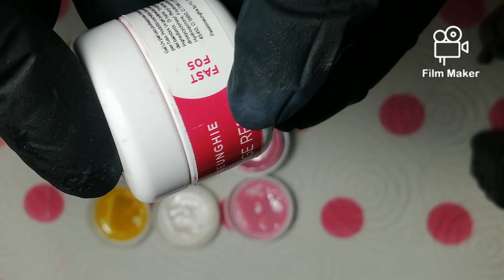Piccolo Haul passione unghie 📦 💵 🎥 😍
↘️Leggi qui ↙️

NON dimenticatevi di attivare la 🔔per non perdere i prossimi video 📹 🥰seguitemi se vi va ❤️

⚜️ INSTAGRAM 1 : Patricia.salamone01 /⚜️INSTAGRAM 2: patriciasalamone_nailartist

COLORI🎨
F86 MILK 🥛
F100 M'AMA🌸
F05 Revenge Red🌹
SP158 J'ADORE🥯

PAINT🎨
-DARK GREEN
-HOT GREEN
-DARK RED
-HOT CORAL
-INDIGO
-LIGHT BLUE
-LILAC
-ROSE